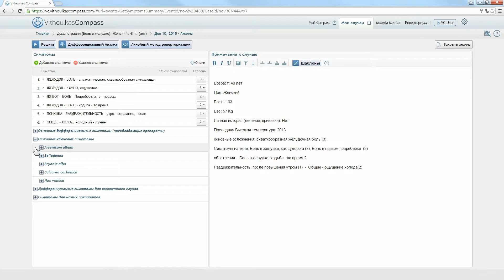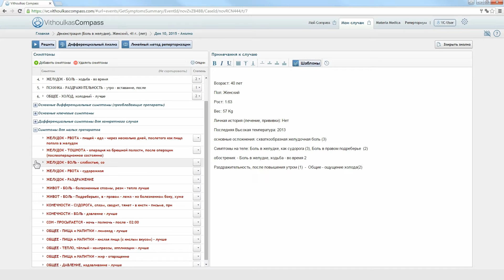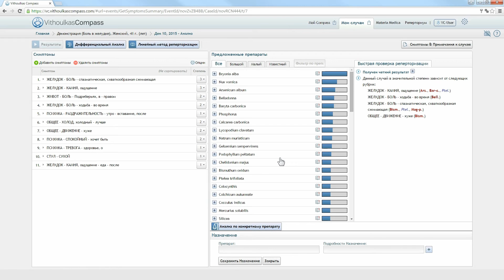VC Tutorial - Использование функции «Дифференциальная диагностика»